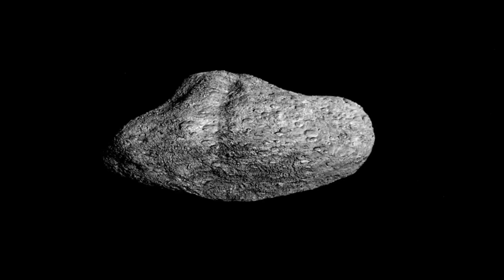Neil deGrasse Tyson Shocks Scientists With Pluto and Neptune Collision Theory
Has Pluto really crashed into Neptune? 🤯🌍 Neil deGrasse Tyson breaks down this shocking claim and explains what’s really happening in our solar system. Could such a cosmic event ever occur, and what would it mean for Earth? 🌌🚀

Join us as we dive into the science behind planetary orbits, space collisions, and why Pluto still sparks debate! 🌠✨

📌 Timestamps:
00:00 Intro – Did Pluto Really Crash?
01:50 Neil deGrasse Tyson Explains the Theory
04:30 How Planetary Orbits Actually Work
07:15 Could a Collision Like This Ever Happen?
10:00 What It Would Mean for the Solar System
12:20 Final Thoughts & Fun Space Facts